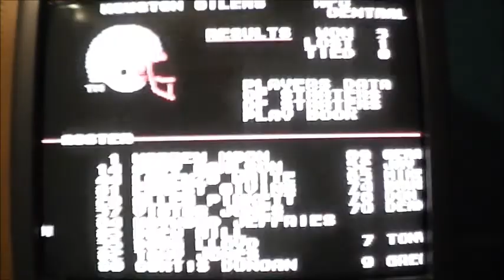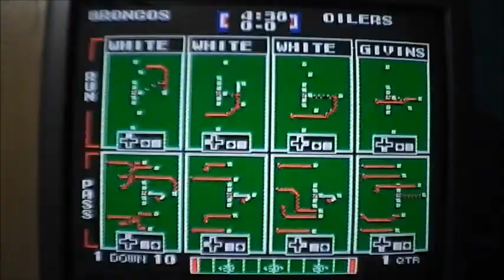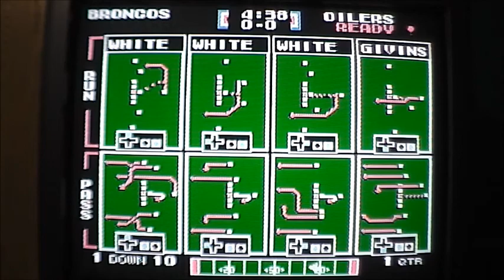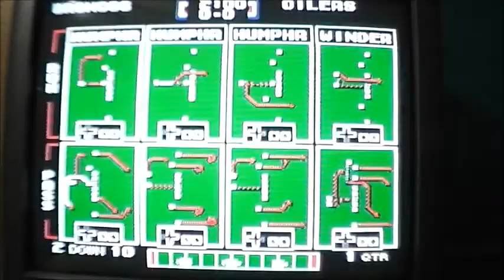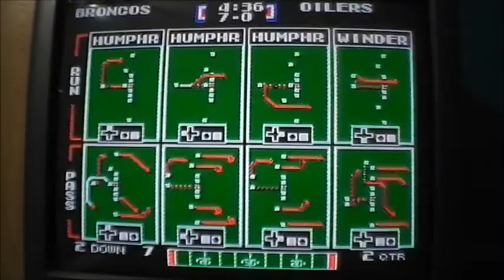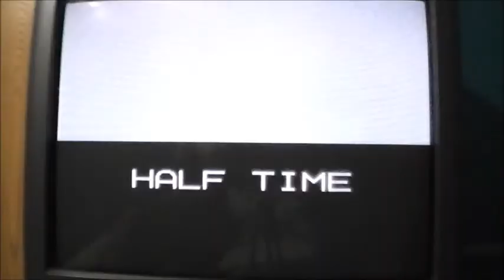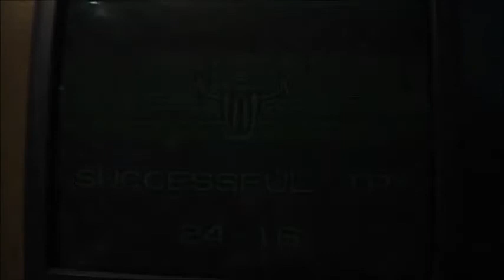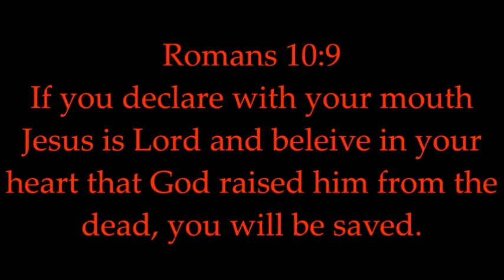Broncos at Oilers week 6 game of the week